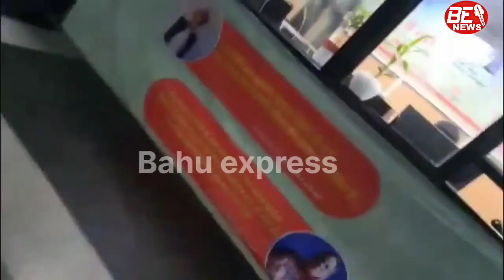Jammu Superspeciality Hospital ka Video virals , Tasveerein dekh Heraan ho jayenge app